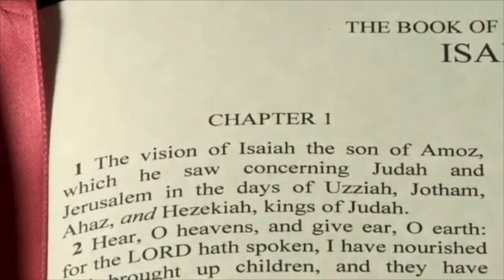God Chose us to Serve - Reflection for 5th Sunday of Easter, Year A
Reflection for 5th Sunday of Easter, Year A
Readings: Acts 6:1-7; Ps 32(33); 1 Pet 2:4-9; Jn 14:1-12
Theme: God Chose us to Serve!